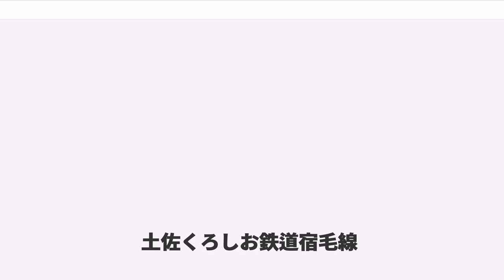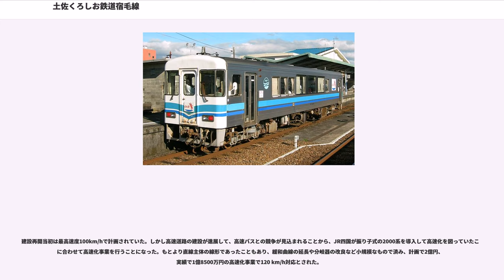土佐くろしお鉄道宿毛線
宿毛線（すくもせん）は、高知県宿毛市の宿毛駅から同県四万十市の中村駅に至る土佐くろしお鉄道の鉄道路線。駅ナンバリングの路線記号は「TK」（Tosa-Kuroshio Lineの略）で、四国旅客鉄道（JR四国）土讃線、土佐くろしお鉄道中村線との連番（高知駅を00とみなす）となっている。中村線とともに四万十くろしおラインと愛称が付けられている。

鉄道敷設法（大正11年法律第37号）別表第103号「愛媛県八幡浜ヨリ卯之町、宮野下、宇和島ヲ経テ高知県中村ニ至ル鉄道及宮野下ヨリ分岐シテ高知県中村ニ至ル鉄道」のうち、前段の「…宇和島ヲ経テ高知県中村ニ至ル鉄道」の一部であり、日本鉄道建設公団建設線（宿毛線）を引き継ぐ形で開業した。そのため、起点は中村線と接続する中村ではなく、宿毛である。

正式な起点は宿毛駅だが、列車運行上は中村駅から宿毛駅へ向かう列車が下り、逆方向が上りとなっている。

高松駅への特急「しまんと」上り1本と高知駅からの特急「あしずり」1往復が中村線から直通している。車両使用料相殺のため、土佐くろしお鉄道もJR四国と同形の特急用車両（2000系気動車）を4両保有している。当初はJR所有の車両と完全に共通運用されていたが、現在は4両ともアンパンマン列車（オレンジ）となっているため、一応運用は分けられている。

2012年3月16日までは高松駅からの特急「しまんと」が中村線から直通していたが、翌17日のダイヤ改正において「しまんと」が高知駅発着に統一されたことにより、高知駅以西の運用を「あしずり」に置き換える形で宿毛線内での運用を終了した。なお、このダイヤ改正以降、高知駅では「しまんと」と「あしずり」が同一ホームでの対面乗り換えとされたため、一定の利便性を保っている。

2007年3月18日のダイヤ改正時に行われた特急列車の運転区間見直しで、改正前に宿毛線に入っていた「南風」4往復、「しまんと」1往復のうち、「南風」下り2本・上り3本、「しまんと」下り1本が中村までの運転となり、宿毛線に入るのは「南風」下り2本・上り1本、「しまんと」上り1本となった。2010年3月13日のダイヤ改正で「南風」1往復が宿毛駅発着となり、宿毛線直通は「南風」下り3本・上り2本、「しまんと」上り1本となった。2012年3月17日のダイヤ改正以降は「南風」2往復、「あしずり」上り1本・下り2本（下り1本は臨時）、2014年3月15日のダイヤ改正では「南風」1往復、「あしずり」上り1本のみとなった。

2019年3月16日改正ダイヤで、宿毛線直通列車は下りが高知発「あしずり」9号（中村18：47発→宿毛19：04着）の1本、上りが高知行き「あしずり」4号（宿毛9：05発→中村9：22着）と高松行き「しまんと」10号（宿毛19：16発→中村19：33着）の2本となった。岡山駅 - 宿毛駅間直通の「南風」はなくなり、「しまんと10号」が、宿毛駅から高松駅まで乗り換え無しで行ける唯一の列車となっている。

ワンマン運転の普通列車が1 - 2時間に1本程度運行されており、中村駅始発・終着の特急列車と接続している。

中村駅 - 宿毛駅間の線内列車のほか、中村線直通の窪川駅 - 宿毛駅間の列車が朝と夕方にある。

四国における鉄道建設は遅れていたが、1900年（明治33年）に愛媛県北宇和郡の有志によって四国循環鉄道建設促進運動が起こされ、この際に初めて宿毛が鉄道の経路として挙げられた。この運動の影響もあって、1922年（大正11年）4月の改正鉄道敷設法別表第103号に予定線として掲載されることになった。1945年（昭和20年）には予讃本線（現在の予讃線）が、1951年（昭和26年）には土讃本線（現在の土讃線）が全通するが、その後の建設をめぐって争いが展開されることになった。私鉄の宇和島鉄道が建設した路線は国鉄が買収して宇和島線（現在の予土線）となり、1953年（昭和28年）に江川崎まで完成していた。これをそのまま窪川まで延長して四国循環鉄道を完成させる「窪江線」の構想と、中村・宿毛を経て海岸沿いに宇和島までを結ぶ構想が対立した。しかし最終的には両者とも建設する方針となり、1970年（昭和45年）に中村線（後の土佐くろしお鉄道中村線）が、1974年（昭和49年）に予土線が全通した。

宿毛線は四国循環鉄道の海岸周りの路線の一環として計画されたもので、宇和島 - 中村間が1962年（昭和37年）...